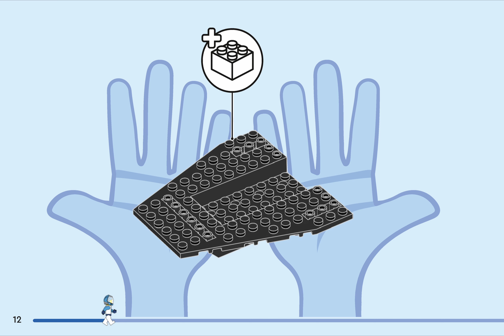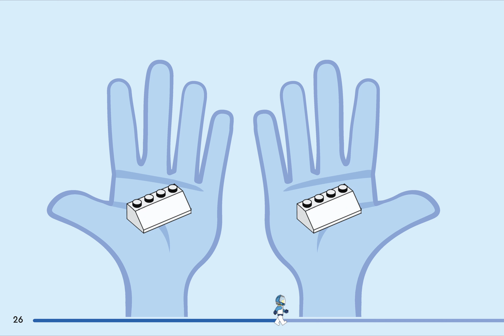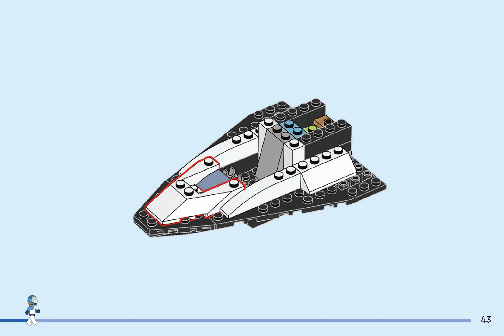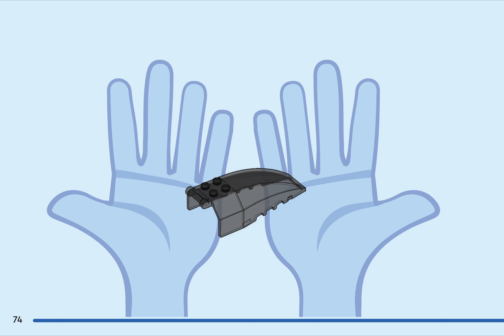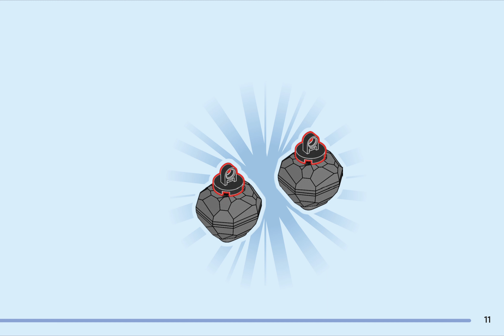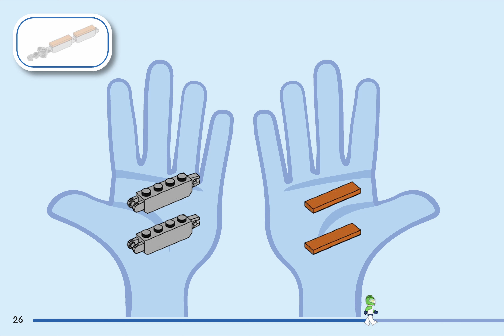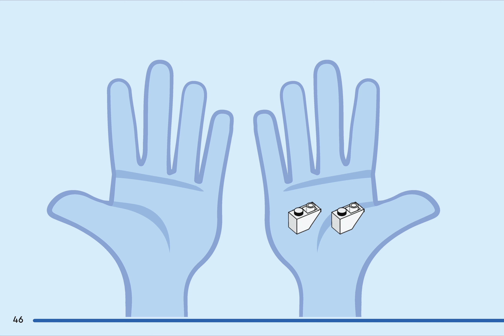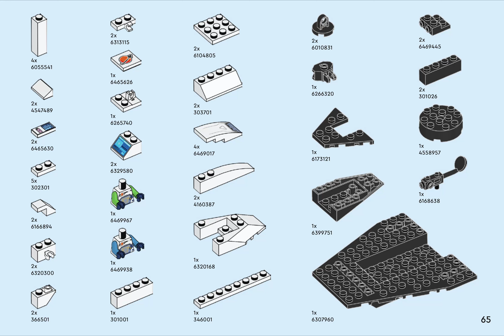LEGO Instruction - City 60429 - Spaceship and Asteroid Discovery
Enjoy building the beautiful LEGO City 60429 - Spaceship and Asteroid Discovery.

Pieces: 126
Minifigures: 2
Animals and others: alien

00:00 Instructions 1
00:20 Bag 1
06:40 Instructions 2
06:50 Bag 2